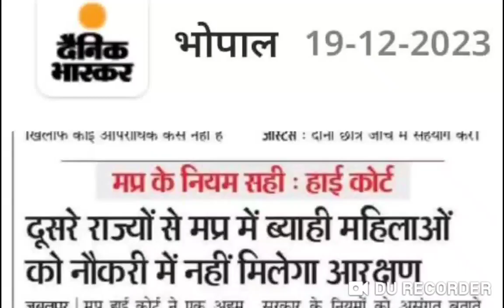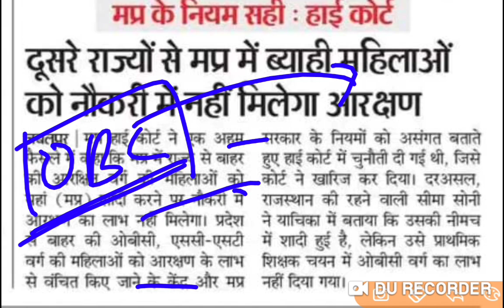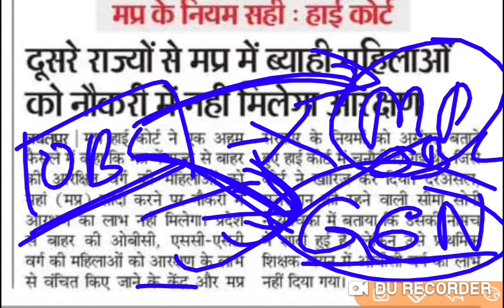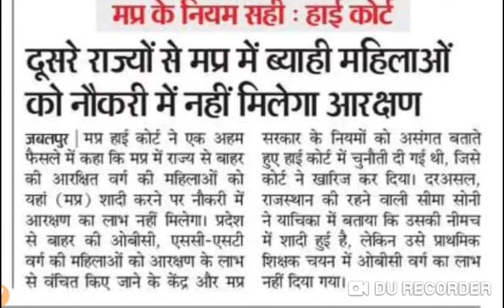प्राथमिक शिक्षक भर्ती मामला में MP हाइकोर्ट का बड़ा फैसला महिलाओं को नही मिलेगा रिजर्व कैटेगरी आरक्षण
mptet varg 3 new vacancy 2023,
mptet varg 3 previous year question paper,